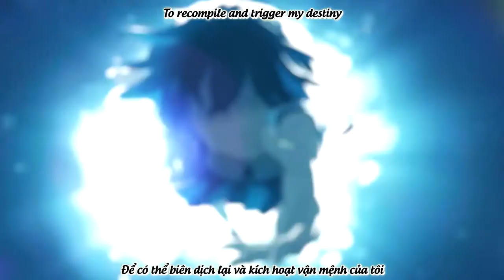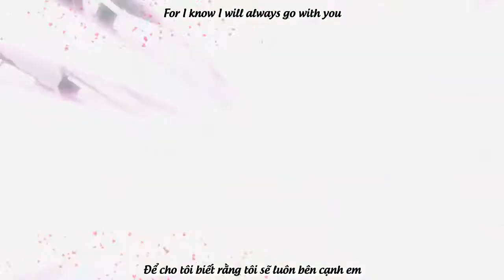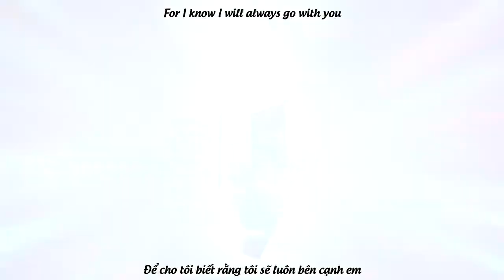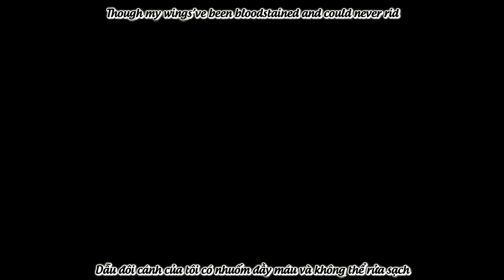[Honkai Impact 3 PV] Cyberangel - Hanser (Vietsub)[FaFS]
Dẫu đôi cánh của tôi có nhuốm đầy máu và không thể rửa sạch
Nhưng tôi vẫn sẽ cố hết sức để bay đến Thiên Đường mà tôi hằng mơ
Trong thư viện này không có từ “ngoại lệ”
Để cho tôi biết rằng tôi sẽ luôn bên cạnh em

Song: Cyberangel
Vocal: Hanser
Honkai Impact 3 Original Music
Cyberangel: ZERO Exception

lyrics:
Cyberangel

Corrupt binary codes infecting my mind
Những đoạn mã độc nhị phân đang dần xâm chiếm tâm trí tôi
Perform invocation with numbing freeze
Nó đưa ra những mệnh lệnh lạnh lẽo đến tê cóng
Querying for a variable and seizing the time
Truy vấn một biến và nắm giữ lấy thời gian
To recompile and trigger my destiny
Để có thể biên dịch lại và kích hoạt vận mệnh của tôi
Though my wings’ve been bloodstained and could never rid
I'll try hard to soar to the heaven I dreamed
There is no "exception" in this library
For I know I will always go with you

Superhot projectiles pierce the wind
Viên đạn pháo với sức nóng khủng khiếp xuyên thủng cơn gió
I charged up my armor into lightspeed
Tôi sạc lớp áo giáp của mình với tốc độ ánh sáng
In a new day coming not so far away
Vào một ngày nào đó không xa

For I know I will always go with my heart
Để cho tôi biết rằng tôi vẫn luôn có một trái tim